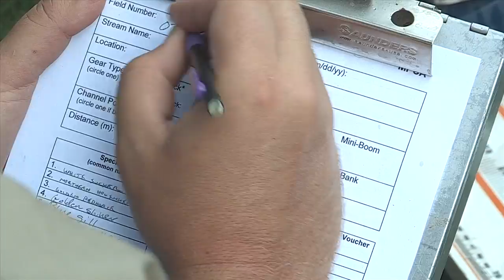Stream gets a check-up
Minnesota Pollution Control Agency staff check the health of a small stream by surveying its inhabitants. The types of creatures they find or don't find living in a water body, can tell a lot about the state of the water in which they are living.